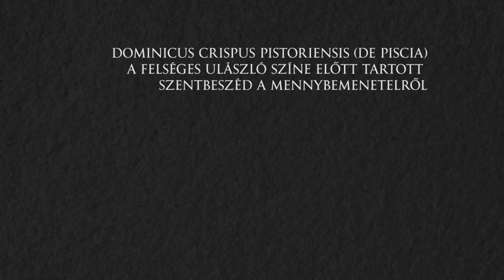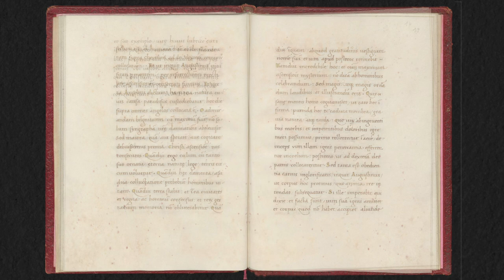Új digitalizált corvina Törökországból!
Rannusius: Sermo de ascensione – Corvina Bibliotheca Virtualis
A Corvina könyvtár újabb darabja digitális gyűjteményünkben.

A kódex a II. Ulászló (1490–1516) alatti magyar udvari kultúra bizonyos mozzanatait őrzi. A pistoiai Rannusius Crispus szentbeszéde ugyanis II. Ulászló király jelenlétében hangzott el, amelyből az udvari műhelyben – minden bizonnyal a király rendelkezésre – készült el ez a díszkódex. A kézirat budai eredetére mindenekelőtt a másoló személyéből következtethetünk, aki kiemelt szerepet játszott a királyi könyvtár kialakításában Mátyás idején, az 1480-as évek végén.

19. századi török bőrkötés, az eredeti kötés zöld selyemmel borított fehér bőrkötés volt.